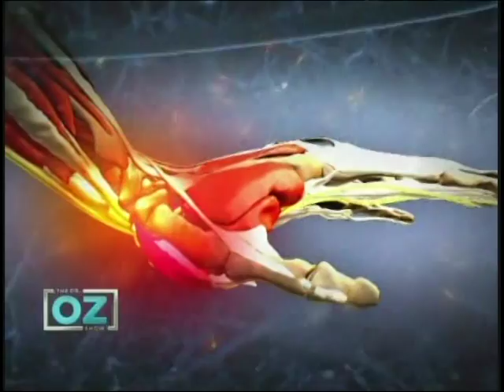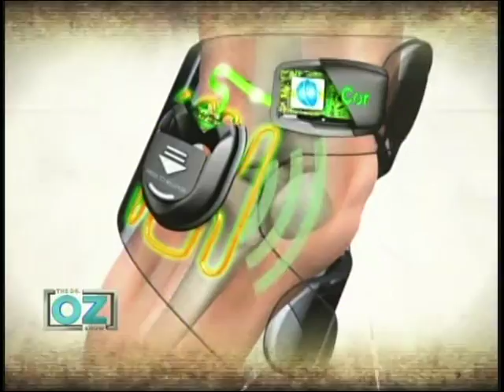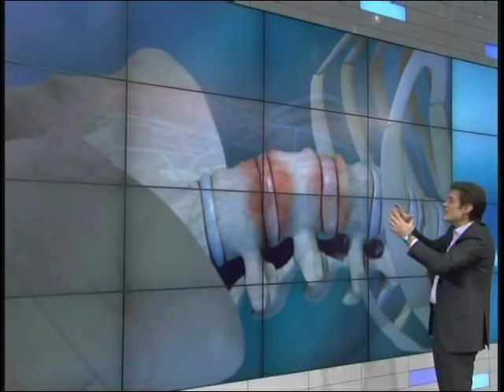DrOzExplainsPEMF ActiPatch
Dr. Oz devoted a whole program on November 16, 2011 to explaining PEMF Pulsed ElectroMagnetic Field.   This clip of the show includes the explanation of the technology and the segment with audience members wearing ActiPatch Therapy, the human version of HealFast Therapy.  As Dr.Oz says we're changing the practice of medicine.